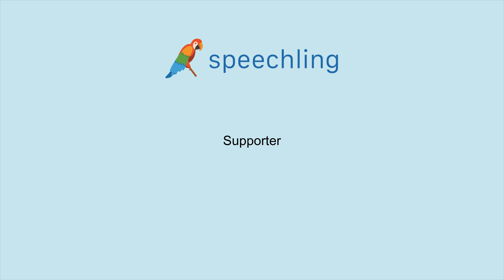How to say "Bear" in French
Male Voice:
Supporter

Female Voice:
Supporter

Male Voice Translation:
Bear

Female Voice Translation:
Bear